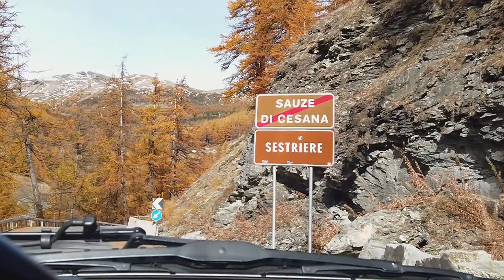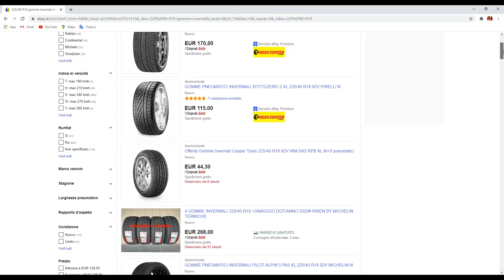PREPARO LA FERRARI PER L'INVERNO! ❄️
- L'inverno è alle porte e non vedo l'ora di usare la mia Ferrari per la prima volta in questa stagione! Alla prima nevicata non ho resistito nel farmi un giro in montagna, ovviamente prima montando un nuovo set di gomme invernali! * Più info sul nuovo servizio gomme di eBay qui